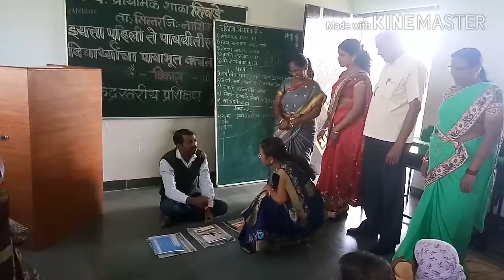भाजीवाला ड्रामा 1280x720 3 78Mbps 2018 02 01 07 57 10